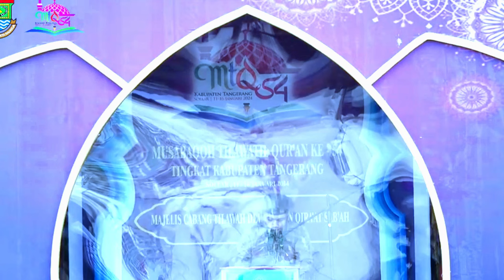Babak Final Cabang Qiroat Sab'ah // MTQ Ke-54 Kabupaten Tangerang Tahun 2024